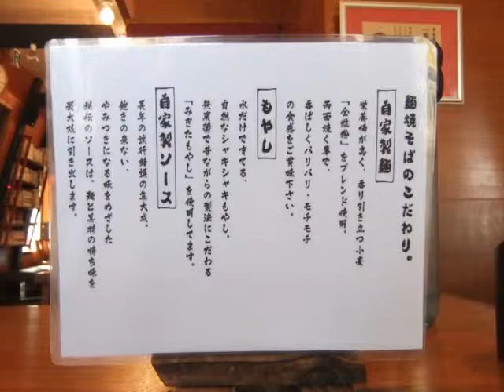麺焼そば専門店『バソキ屋』博多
『バソキ屋』でパリパリ食感の焼そばを食べてきました＾＾